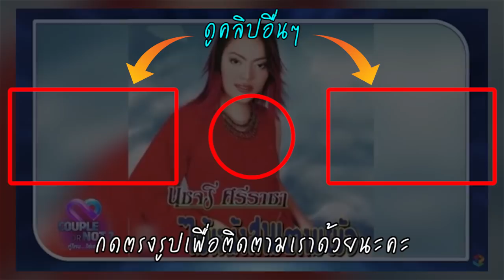อดีตนักร้องดัง ตกอับ! นุจรี ศรีราชา เผยชีวิต หน้าเสียโฉม พบรักสามี สุดซึ้งพาฝ่ามรสุม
โด่งดังชีวิตพลิกผันตกอับ – อดีตนักร้องสาวชื่อดัง “นุจรี ศรีราชา” นักร้องลูกทุ่งสาว ผู้โด่งดังจากเพลง อีแหววสิ้นหวัง หลังจากหายหน้าหายตา ไปจากวงการเพลงลูกทุ่งหลายสิบปี ครั้งนี้เธอควงคู่สามี “สันต์ สิงห์สกุล” อายุ 52 ปี มาเปิดใจครั้งแรก! ในรายการ Couple or Not ? คู่ไหน…ใช่เลย